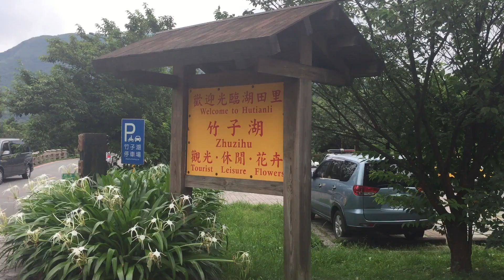HYDRANGEA FLOWER IN TAIWAN 🇹🇼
Hi guys I share ko lng ung pinuntahan ko dto s taiwan sobrang ganda ng mga bulaklak 💐